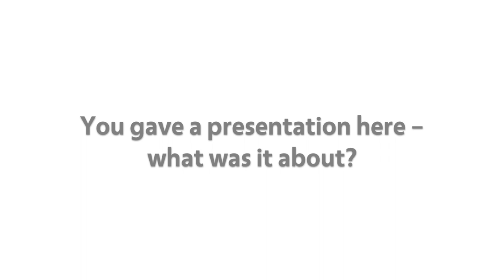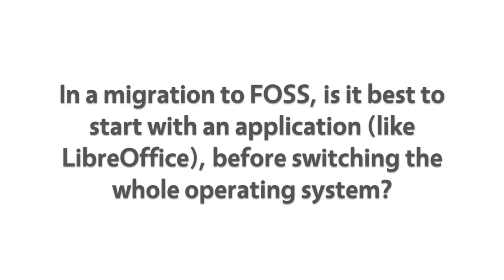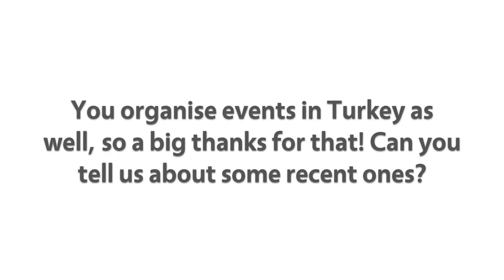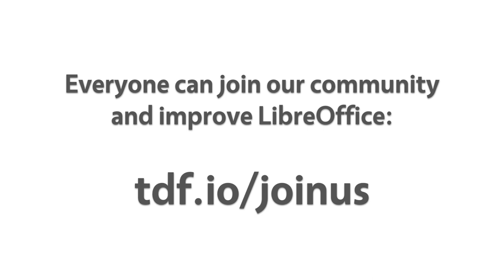Muhammet Kara talks about LibreOffice migrations in Turkey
At our recent LibreOffice Conference in Albania, we sat down with Muhammet Kara to talk about LibreOffice and free software migrations in his home country of Turkey. He also talks about joining TDF's Membership Committee.